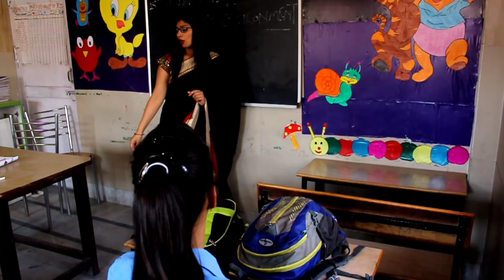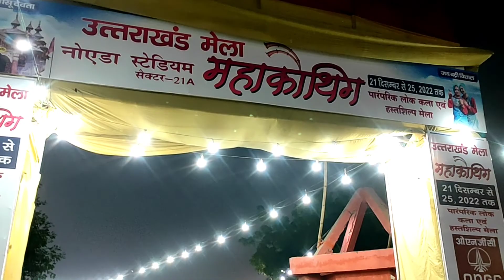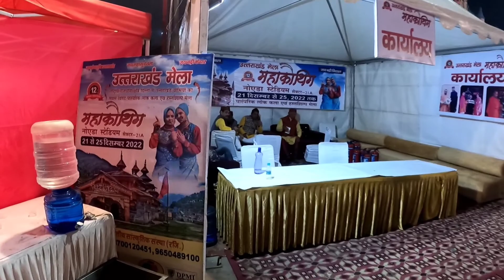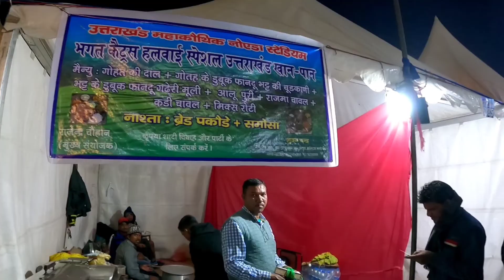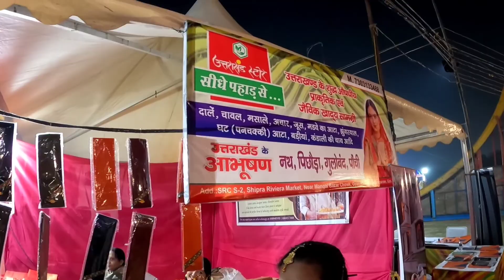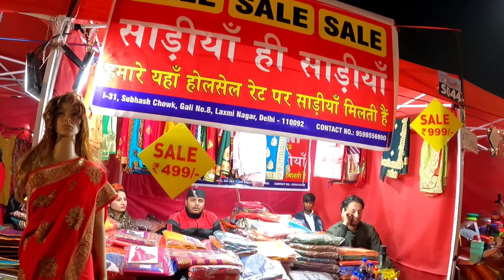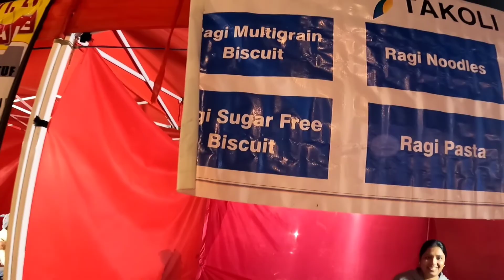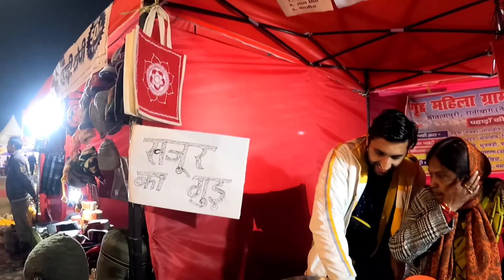MAHAKAUTHIG | Uttarakhandi Mahakauthik Noida| @aashusfuntv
महाकौथिग कु घपरोल | Uttarakhani Mahakauthig Noida|
This vlog is all about Uttarakhand Mahakauthig  - 2022